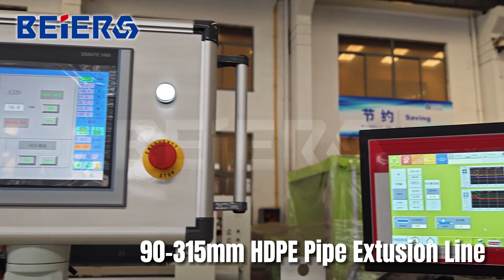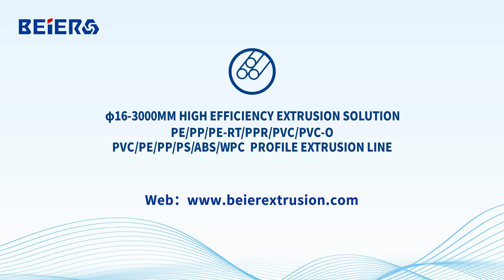90 315mm HDPE PIPE PRODUCTION LINE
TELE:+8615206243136